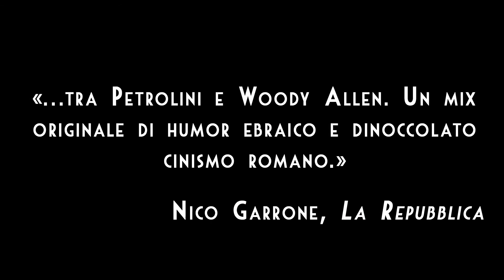Dux in scatola - Daniele Timpano al CineTeatroAgorà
CineTeatroAgorà di Robecco sul Naviglio

27febbraio2015, ore21.00
Compagnia Frosini/Timpano
DUX IN SCATOLA

drammaturgia, regia, interpretazione di Daniele Timpano
Spettacolo finalista del "Premio Scenario" 2005
Spettacolo finalista "Premio Vertigine" 2010
"Face à face - paroles d'Italie pour les scènes de France” 2011

Un attore - solo in scena con l’unica compagnia di un baule che viene spacciato come contenente le spoglie mortali di "Mussolini Benito"- racconta in prima persona le rocambolesche vicende del corpo del duce. Alle avventure post-mortem del cadavere eccellente si intrecciano brani di testi letterari del Ventennio (Marinetti, Gadda, Malaparte…) e luoghi comuni sul fascismo, nel tentativo di tracciare Il percorso di Mussolini nell’immaginario degli italiani, dagli anni del consenso a quelli della nostalgia.